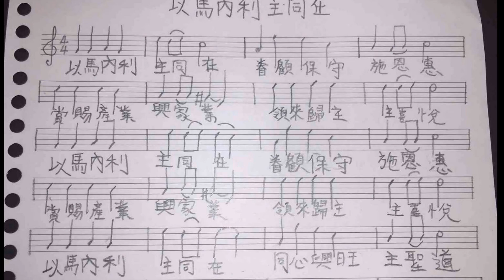20210326-以馬內利主同在 - 鋼琴伴奏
以馬內利主同在
眷顧保守施恩惠
賞賜產業興家業
領來歸主主喜悅
以馬內利主同在
同心興旺主聖道

以马内利主同在
眷顾保守施恩惠
赏赐产业兴家业
领来归主主喜悦
以马内利主同在
同心兴旺主圣道

誠心所願您在基督裡蒙恩福
撒該牧師
WeChat ID：We450923Chat

0425除祂以外，別無拯救（徒4:12）
20210425復活期第 4 主日
經課：詩33:5b-6；徒4:5-12；詩23；約壹3:16-24；約10:11-18
始禮文：
啟：來！讓我們敬拜善牧主基督─祂喜愛仁義公平；遍地滿了祂的慈愛。
應：從耶穌基督的草場供應我們食物，從活動的清溪提供我們所需的水！
啟：來！讓我們敬拜良牧主基督─祂喜愛仁義公平；遍地滿了祂的慈愛。
應：為我們的茁壯，安排我們每日經過高山與幽谷！祂使我的靈魂甦醒！
啟：讓我們敬拜捨命的牧者基督─祂喜愛仁義公平；遍地滿了祂的慈愛。
應：基督與我同在保護我渡過各樣危險！因祢的杖，祢的竿，都安慰我。
啟：祢的管教使我不偏行己路！諸天藉祢而造；萬象藉祢口中的氣而成。
合：復活的主耶穌基督，天父羊群的我們崇拜基督─我們靈魂的好牧者！

除祂以外，別無拯救（徒4:12）
一.除祂以外，別無拯救 耶穌是好牧人（約10:11）
1.沒賜下別的名，可以靠著得救（徒4:12）
2.知道是因祂所賜給我們的聖靈（約壹3:24b）
3.我是好牧人；好牧人為羊捨命（約10:11）
二.除祂以外，別無拯救 主為我們捨命（約壹3:16）
  1.若相愛，總要在行為和誠實上（約壹3:18b）
2.相愛，不要只在言語和舌頭上（約壹3:18a）
3.遵守祂命令的，就住在祂裏面（約壹3:24a）
三.除祂以外，別無拯救 我必不致缺乏（詩23:1）
1.使我躺臥在青草地上，領我在可安歇的水邊（詩23:2）
2.使我的靈魂甦醒，為自己的名引導我走義路（詩23:3）
3.行過死蔭的幽谷也不怕遭害，因祢與我同在（詩23:4）
結語：（徒4:11-12）
    祂是你們匠人所棄的石頭，已成了房角的頭塊石頭。除祂以外，別無拯救；因為在天下人間，沒有賜下別的名，我們可以靠著得救。」